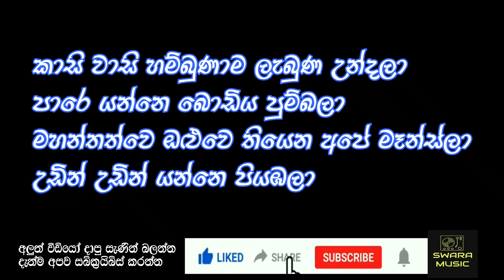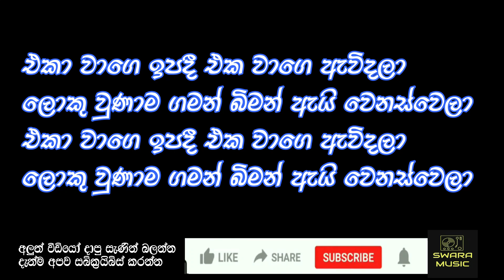igillenna udin yanna | ඉගිල්ලෙන්න උඩින් යන්න | SUNFLOWER | without voice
igillenna udin yanna
neel warnakulasooriya with SUNFLOWER